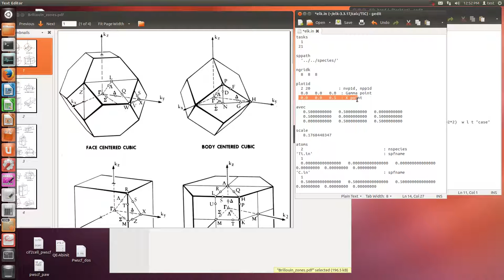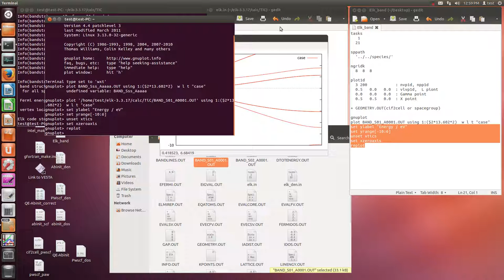Elk (band calculation)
Please, check k point.

elk.in
tasks
   1
  21

sppath
  '../../species/'

ngridk
  8  8  8

plot1d
  3 200            : nvp1d, npp1d
  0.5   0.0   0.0  : vlvp1d,  L piont
  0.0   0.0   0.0  : Gamma point
  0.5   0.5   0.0  : X point

gnuplot
plot BAND_S01_A0001.OUT using 1:($2*13.602*2)  w l t "case"
set ylabel "Energy / eV"
set yrange[-10:6]
unset xtics
set xzeroaxis
replot